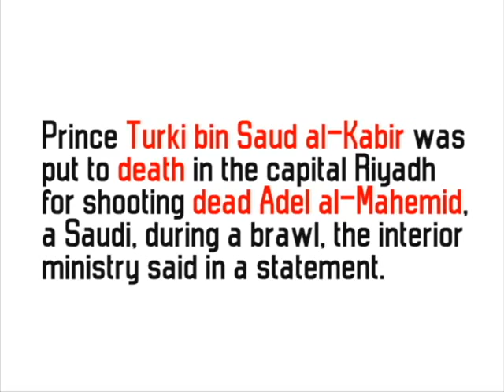A lesson of justice for every Nation